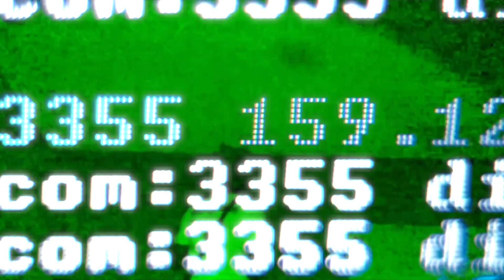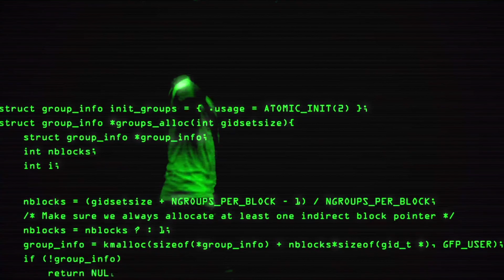GODGOODWILL - ANDRIOD666 ++Official music video (Prod Glohan )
directed by : GODGOODWILL

MUSIC FOR THE END OF THE WRLD

SICK  ++ فيديو موسيقي رسمي  V